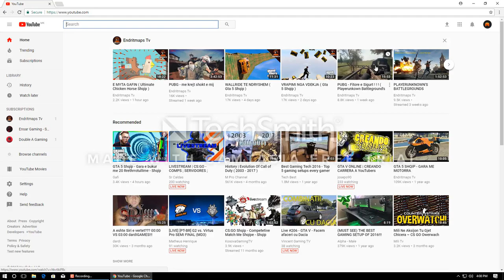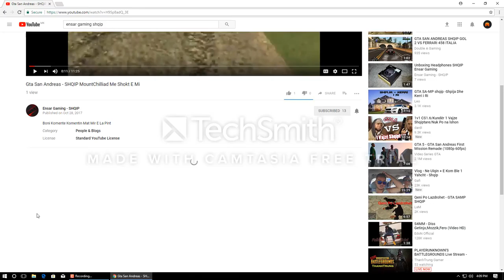Shotout Ensar Gaming -SHQIP Fitusi